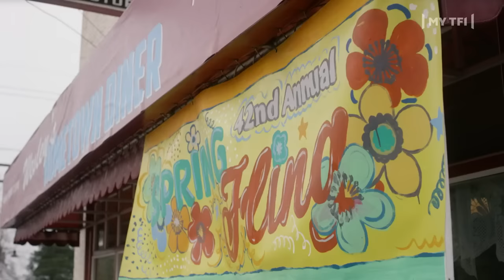La Saison du Coup de Foudre - Film Comédie Romantique 2023 Complet en Francais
Résumé entier : Jessica, une maman célibataire propriétaire d'un restaurant routier en difficulté trouve l'inspiration dont elle avait besoin grâce au retour de Chase, son ex-petit ami au lycée. Devenu joueur professionnel de base-ball, il est de retour en ville.

Règles de l’espace commentaires :
- Ecrire dans un français correct.
- Écrivez de façon respectueuse.
- Pas de pubs, de spams.